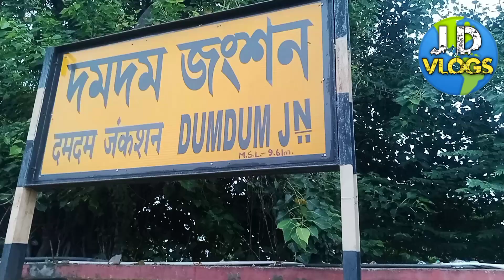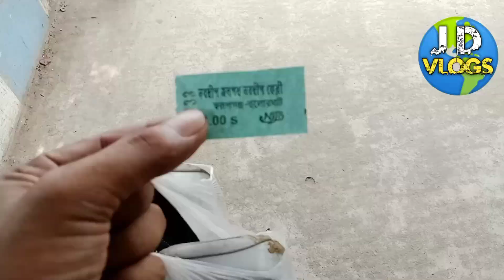কলকাতা থেকে নদীয়ার মায়াপুর ধামে কি করে যাবেন /Mayapur dham/Bengoli video/Myapur/JDVlogs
কলকাতা থেকে নদীয়ার মায়াপুর ধামে কি ভাবে যাবেন
Mayapur dham